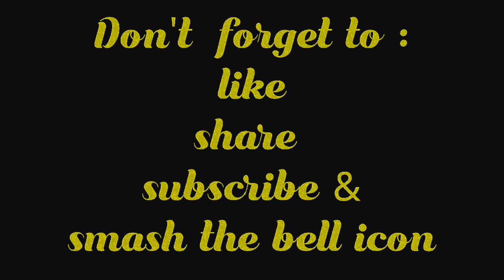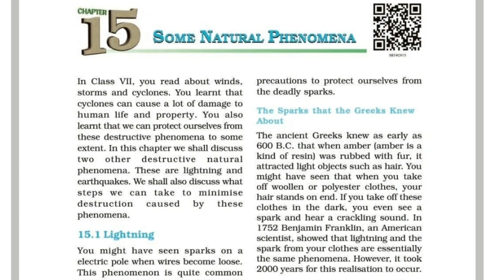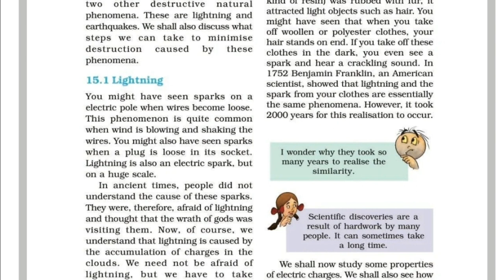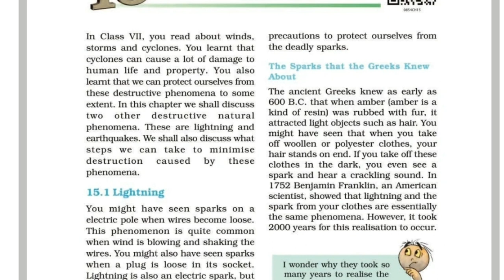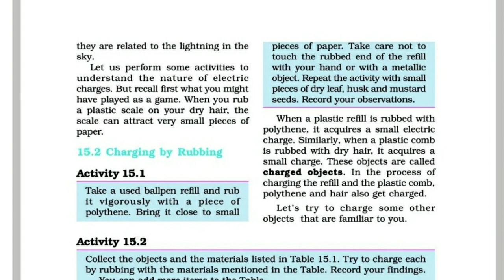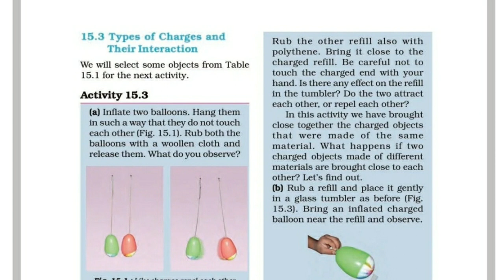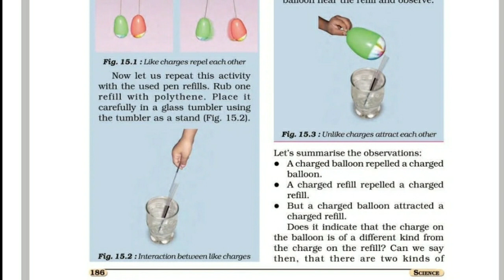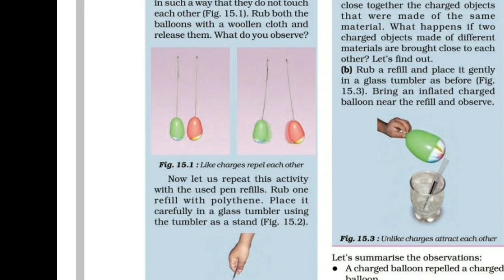CBSE class 8| Science |Physics| Chapter 15|Some Natural Phenomena |part 1with Malayalam Explanation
Science Physics
Chapter 15
 Some Natural Phenomena
part 1
with Malayalam Explanation
NCERT Syllabus